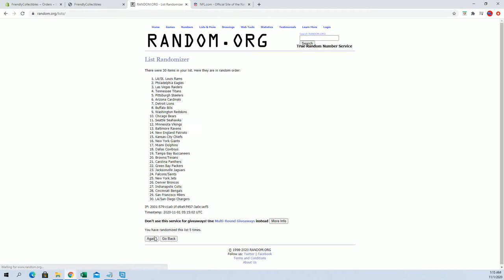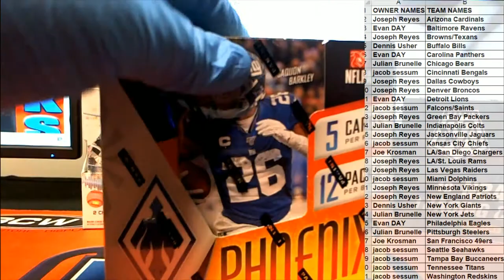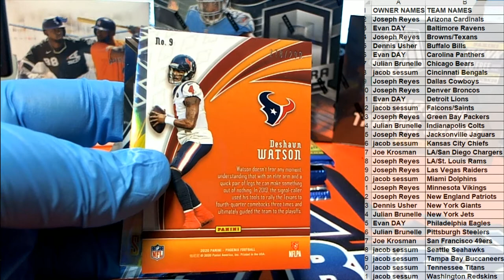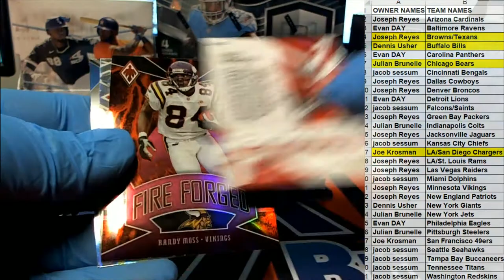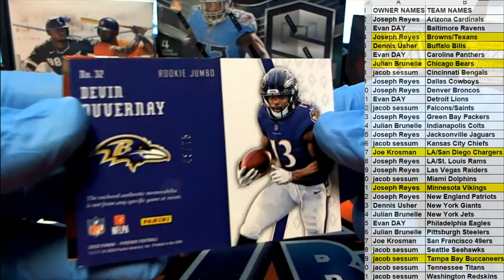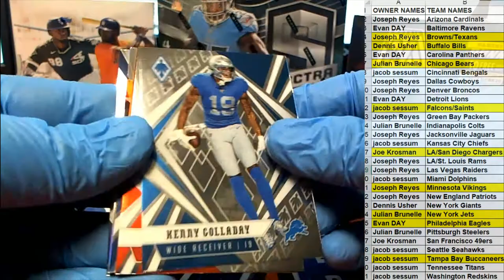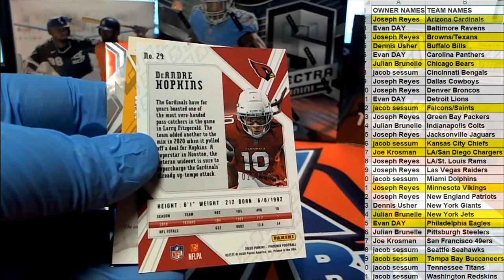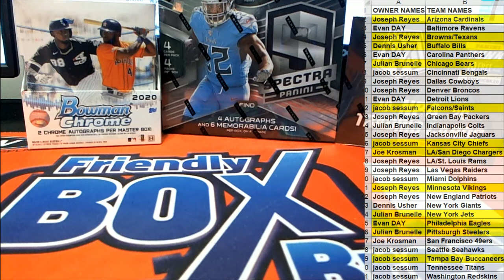2020 Panini Phoenix Football ID 20PHOENIX112